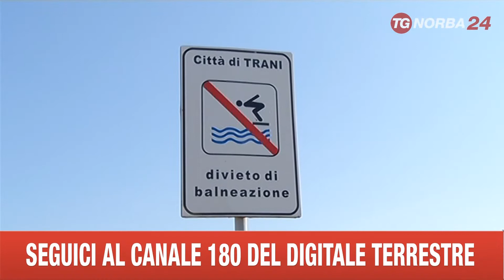TRANI MARE NEGATO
PUNTUALE ,COME OGNI ESTATE, A TRANI ,SI RIPRESENTA IL PROBLEMA DEGLI ACCESSI AL MARE NEGATI. ALCUNI PROPRIETARI DI VILLE LASCIANO APERTI I VARCHI. ALTRI NO. VEDIAMO LA SITUAZIONE